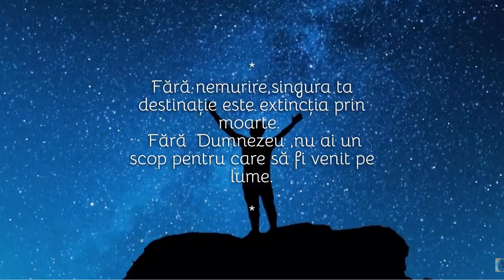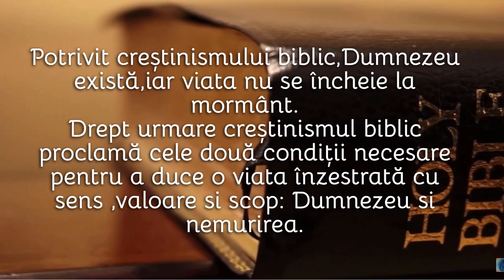Fără Dumnezeu viata ta nu are sens,valoare sau scop obiective.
Absurditatea vietii fara Dumnezeu.